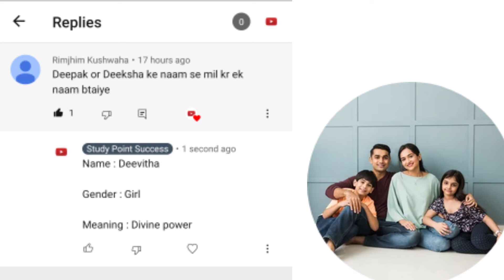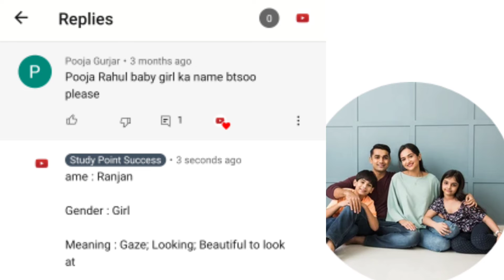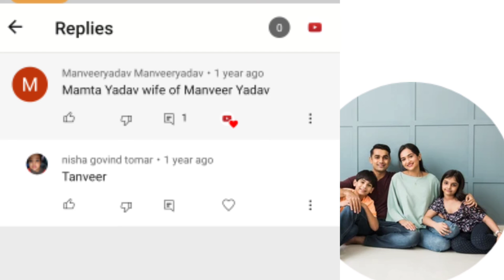Combine Names For Baby Girls | Baby Names Inspired From Name of parents | Combination Names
Combine Names For Baby Girls | Baby Names Inspired From Name of parents | Combination Names 2024

Hello
friends
Welcome to

Keywords:- combination baby names, combination of names for couples combination names for baby girl two names combination combination of two names to make one